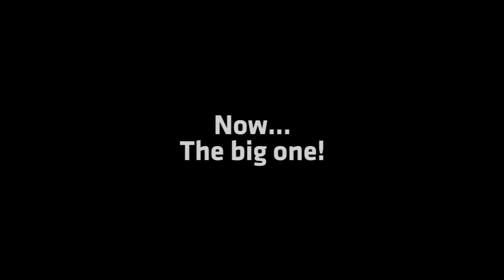Fun with Tesla Transformers, 4 May 2012